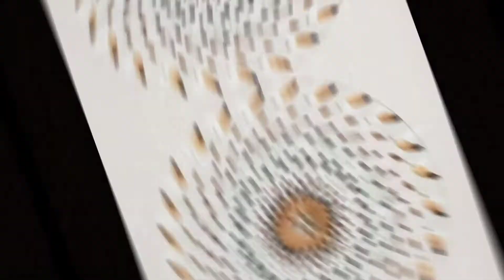Seeds/Grains Mandala Art I Innovative Art Ideas I Bhargavi Reddy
Hi Everyone,

Hope This content is useful for you.

Thanks
Bhargavi Reddy